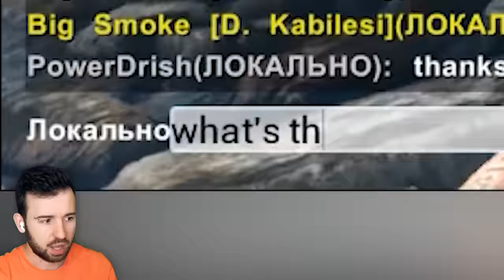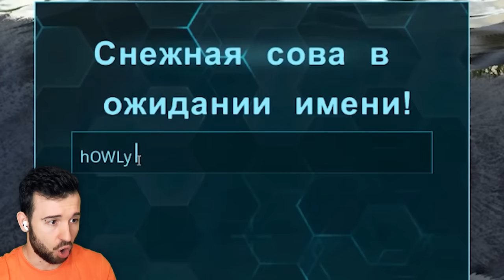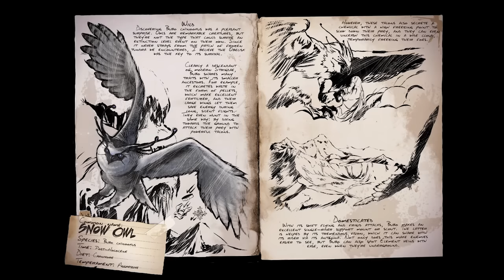МГНОВЕННАЯ КАРМА в ARK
Есть нечто пострашнее динозавров в АРК и это карма. ARK Survival Evolved Сезон 3 Серия 4